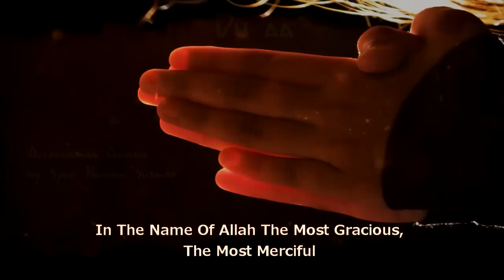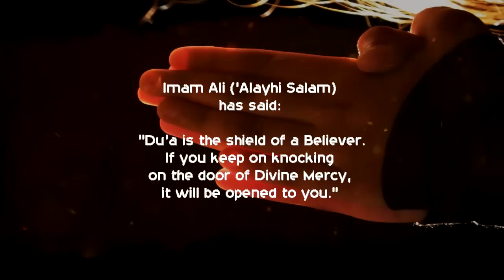A Beautiful Du'aa - Allahumma Adkhil A'laa اللّهُمَّ أَدْخِلْ عَلَى [HD]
O Allah, gladden the people of the graves,
O Allah, enrich every poor person,
O Allah, satisfy every hungry one,
O Allah, clothe every unclothed one,
O Allah, help every debtor pay his debts,
O Allah, relieve every distressed one,
O Allah, return every traveler (to his home),
O Allah release every prisoner,
O Allah, correct every wrong in the affairs of the Muslims,
O Allah, cure every sick one,
O Allah, ease our poverty by Your wealth,
O Allah, change our evil state to a good one
through Your excellent state,
O Allah, relieve us of our debts, and help us against poverty,
Surely You have power over all things.

Allahumma Salli A'laa Muhammadin Wa 'Ali Muhammad (SAWS)
Allahumma Adkhil A'laa Ahlil Qubooris Suroor ,
Allahumma Aghni Kulla Faqeer,
Allahumma Ashbia'-Kullajaa-ee-i'n
Allahumma Aksu Kulla U'ryaan,
Allahummaq-z'i Dayna Kulli Madeen
Allahumma Farrij A'n Kulli Makroob,
Allahumma Rudda Kulla Ghareeb,
Allahumma Fukka Kulla Aseer,
Allahumma As'Lih' Kulla Faasidin Min Umooril Muslimeen,
Allahummash-Fi Kulla Mareez,
Allahumma Sudda Faqranaa Bi-Ghinaaka,
Allahumma Ghayyir Sooo-A H'aalinaa Bi-H'usni H'aalika,
Allahummaq-z"i A'nnad Dayna Wa Aghninaa
Min-a Al Faqr Innaka A'Laa Kulli Shay-In Qadeer (Amin)